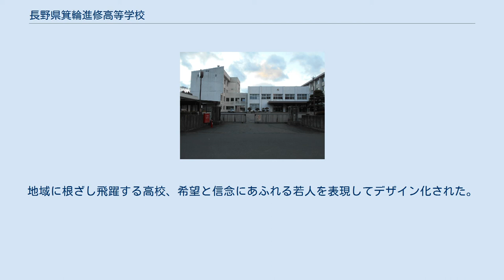長野県箕輪進修高等学校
長野県箕輪進修高等学校（ながのけん みのわしんしゅうこうとうがっこう）は、長野県上伊那郡箕輪町に所在する公立の高等学校。
 旧称長野県箕輪工業高等学校。
2008年度（平成20年度）より、多部制・単位制高校に転換した。
略称は「箕高」であり、生徒会行事の文化祭は「進修祭（しんしゅうさい）」である。
　長野県下2校目となる新制高校システムで、普通科と工業科（クリエイト工学科）がある学校。
教育特色には、少人数授業や科目履修相談を行えるガイダンス・カウンセリング、工業教育にも力をあげるため日本工業大学との連携、地域企業への職業体験をするインターンシップなどがある。
 未来に目標を持ち、希望と信念を持って努力する生活態度を育てます。
 自主・自律の上に立った協同の精神と、生命を大切にする心を育てます。
 健やかな体と、学び考える力を育てます。
 「箕輪」のmと「進修」のSをデザイン化し、箕輪町の町花「いわやまつつじ」のすみれ色と天竜川の青色が配されている。
地域に根ざし飛躍する高校、希望と信念にあふれる若人を表現してデザイン化された。
 校章参照 長野県箕輪進修高等学校校歌（作詞：藤沢古実 作曲：平井康三郎）